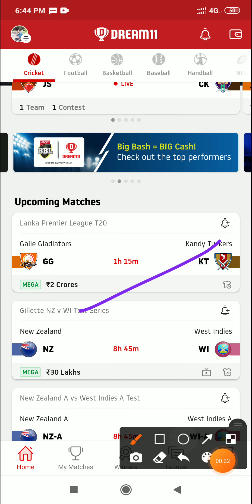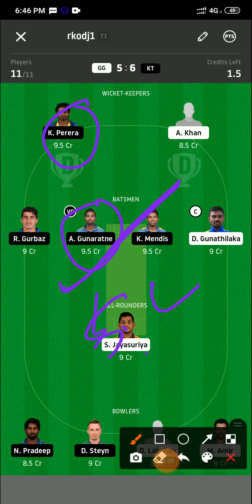GG VS KT, GG VS KT DREAM11 TEAM, GG VS KT DREAM11 PREDICTION, LPL T20